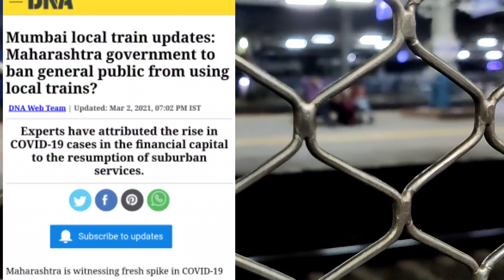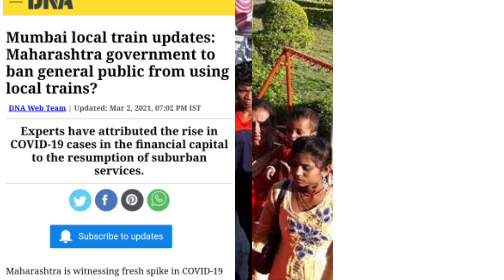अभी अभी मुंबई से आई बड़ी खबर|लोकल ट्रेन आम जनता के लिए होगी बंद|local Train News|Mumbai Live News